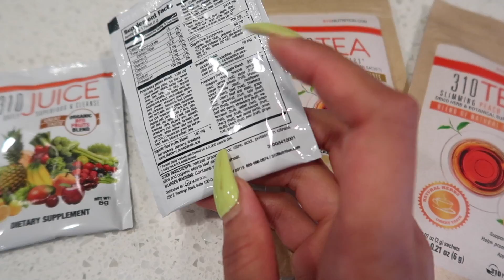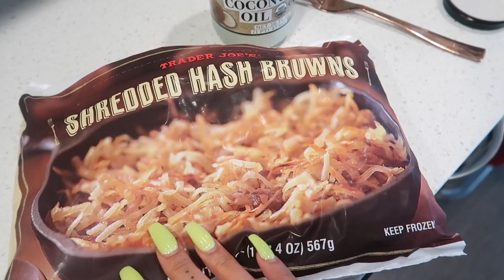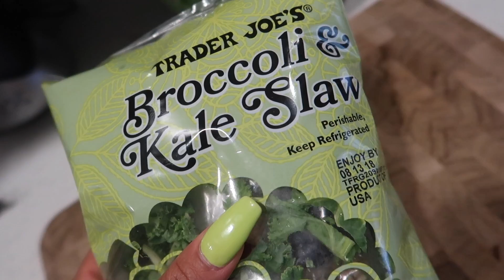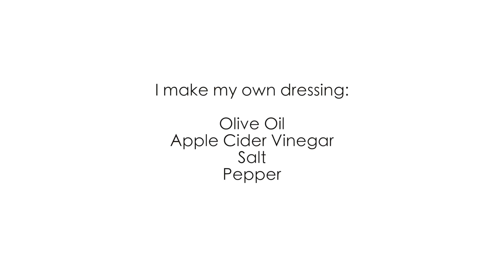WHAT I EAT IN A DAY | Plant Based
What's good, Doll Gang?! 🤟🏼Today I am sharing a full day of eating. I have been on a plant based kick and I'm feeling really great!

310 Nutrition is a lifestyle, not a diet!  Their Starter Kit includes a sample of practically everything from their delicious protein shakes, lemonades, superfood juices and detox teas!  All of their products taste fantastic and are incredibly convenient for healthy weight loss and maintenance.  And be sure to checkout their member community for daily support, it's amazing!